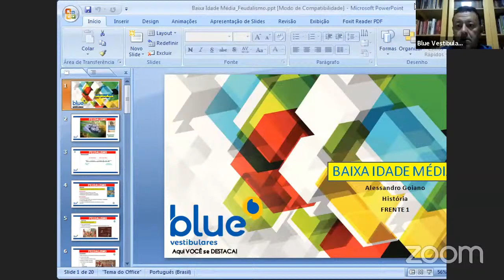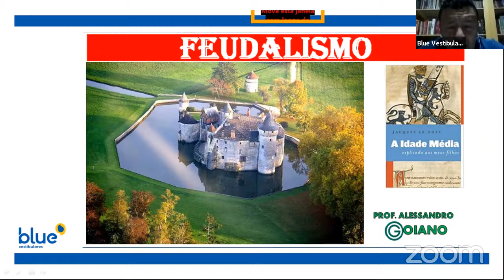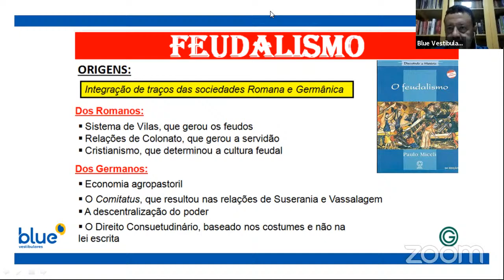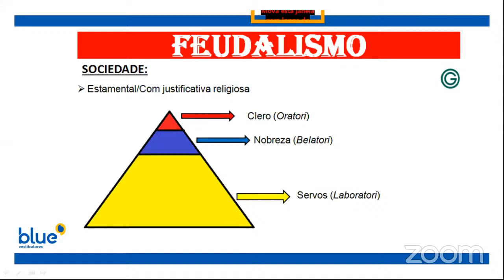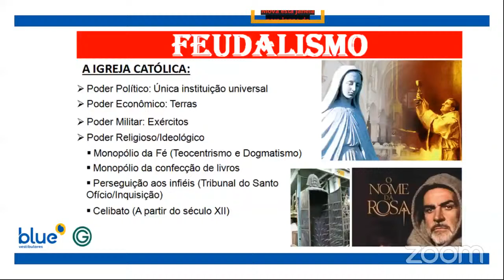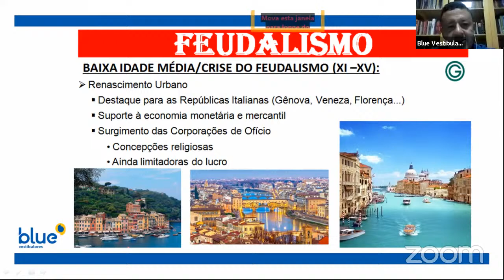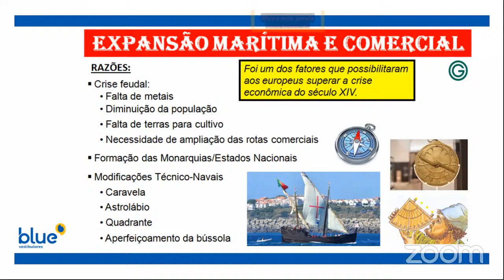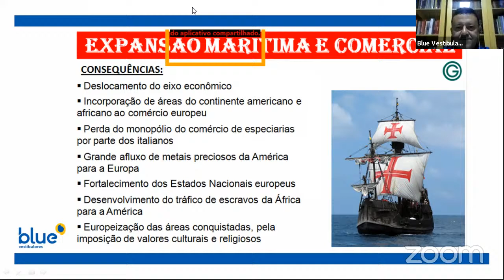HISTÓRIA 1 - ALESSANDRO GOIANO